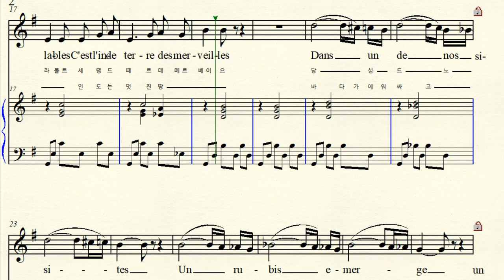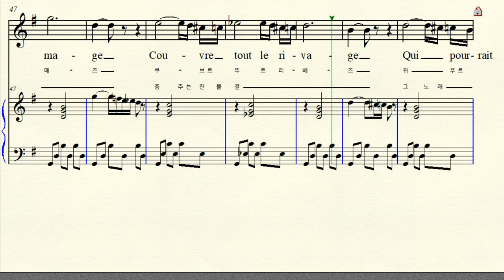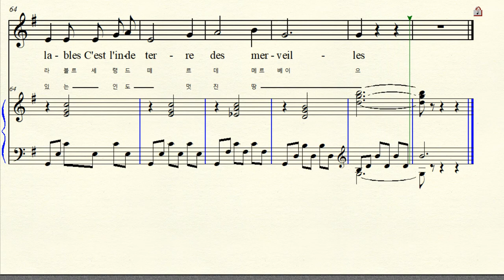MR 6-51 Chanson Indoue 인도의 노래 Rimsky-Korsakoff 림스키 코르사코프 Opera Sadko 사드코 Original G major 사장조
반주 동영상 Music by Rimsky-Korsakoff 림스키 코르사코프 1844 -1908
Opera Sadko Scean 4 사드코 1896년
 The Indian Guest's aria 인도 상인의 노래   French translation by Michel Delines    Original G major 원조성 사장조 악보